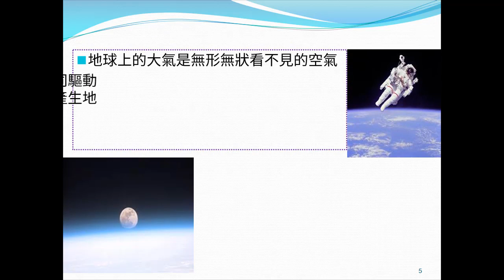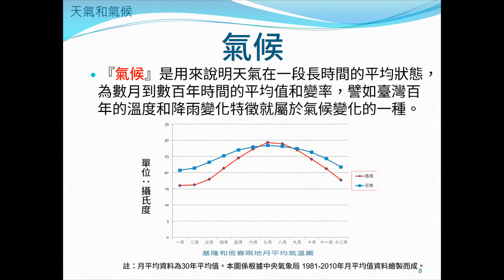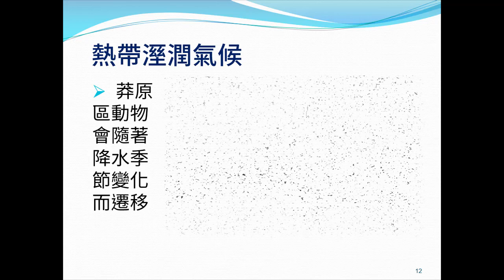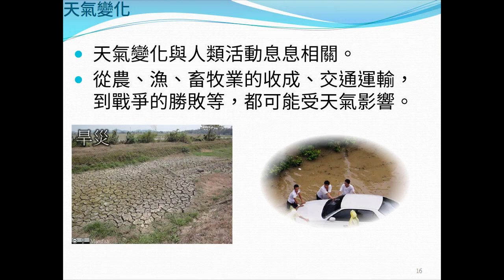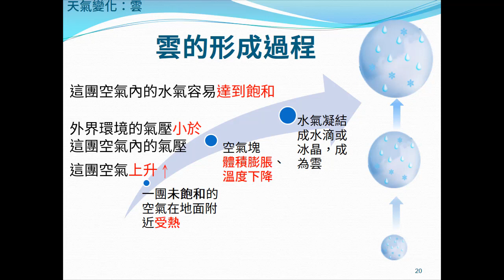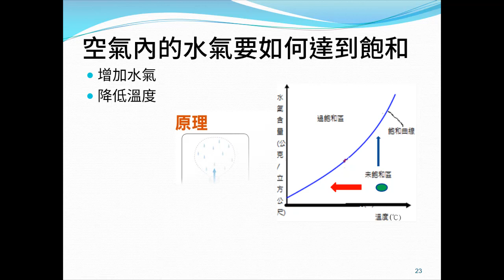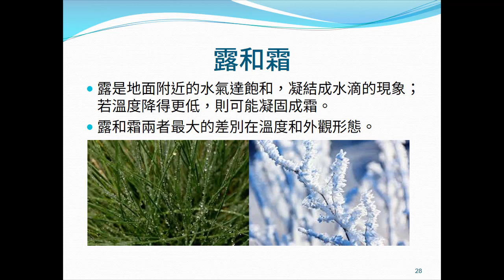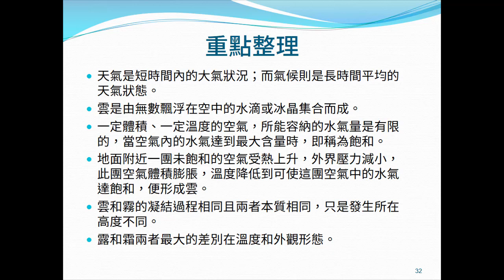國中地科 雲霧露霜